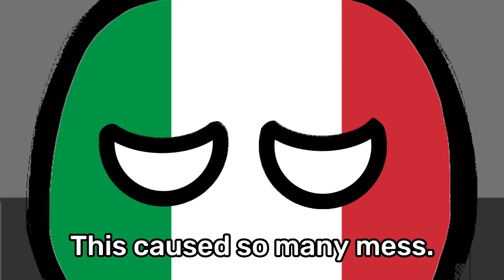FOOD WAR!!!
Ya better watch out, I see a spaghetti with ketchup on it flying towards your face! USA basically triggers Italy by saying, “Crack the Spaghetti.” The other countryballs are SHOCKED and STUNNED how America just said that to Italy.

I hope you loved the video! You’re gonna love the Education, Amazing Series, Comedy, Funny videos and possibly more!